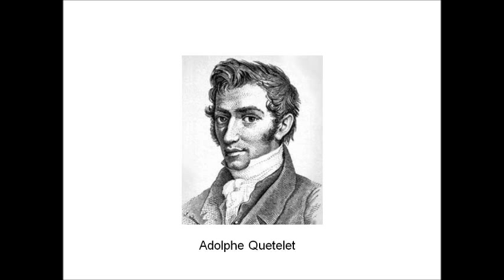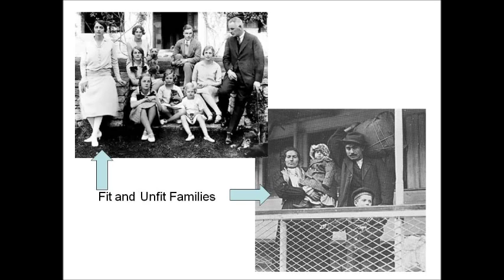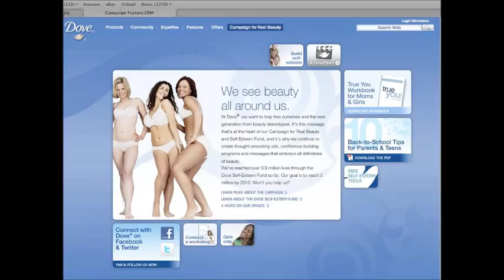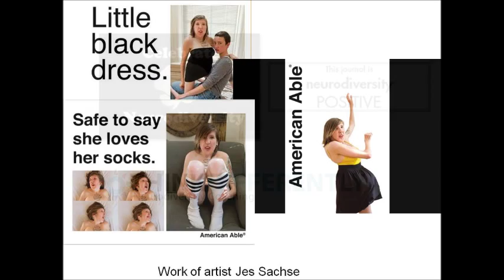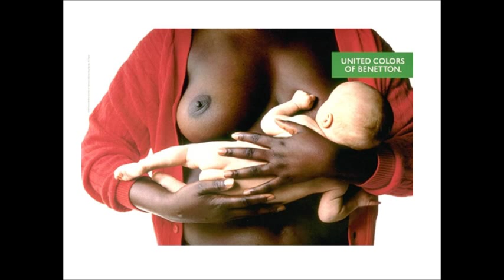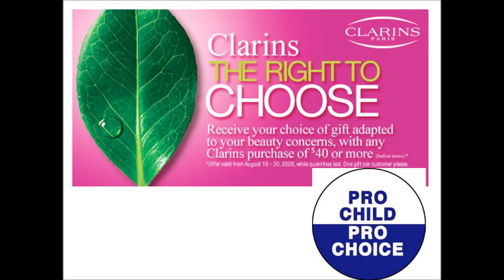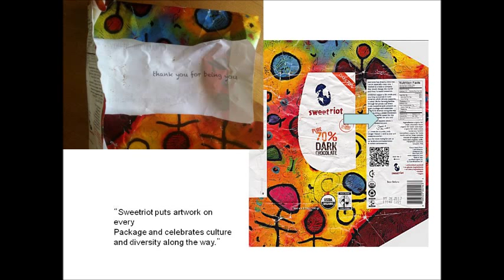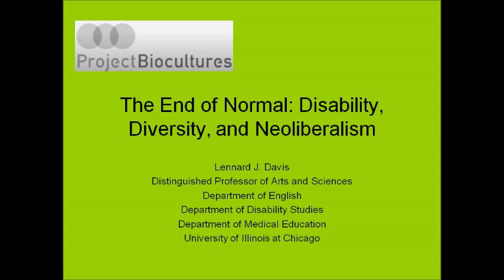Disability and Diversity: Identity and Neoliberalism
A lecture by Prof Lennard Davis

Speakers:
Prof Lennard Davis
Prof Juergen Barkhoff
Dr John Bosco

8th May 2013